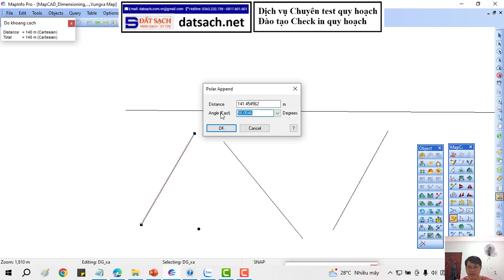👍 Bài IX.108_Hướng Dẫn Sử Dụng MapCad_Lệnh Polar Append Để Nối Đối Tượng Từ Khoảng Cách và Góc Đo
✅ KHÓA HỌC QUY HOẠCH:

1. Khóa Học Đào Tạo Kiểm Tra (Tra Cứu) Quy Hoạch Và Đầu Tư Cơ Bản
2. Khoá Học Tra Cứu Quy Hoạch Và Dịch Vụ Cấp Sổ, Xin Phép Xây Dựng, Hoàn Công
3. Khoá Học Đào Tạo Tra Cứu Quy Hoạch Bằng Phần Mềm Microstation V7/V8
4. Khoá Học Đào Tạo Tra Cứu Quy Hoạch Cơ Bản
5. Khoá Học Dịch Vụ Hỗ Trợ Cấp Sổ
6. Khóa Học Xin Phép Xây Dựng và Hoàn Công Nhà Đất
7. Khóa Học Đầu Tư Nhà Đất Cơ Bản
8. Khóa Học Quy Trình Pháp Lý Dự Án Bất Động Sản

1. AutoCAD ứng dụng trong biên vẽ hồ sơ nhà đất
2. Ứng dụng AutoCAD, máy Toàn đạc điện tử và Hệ thống định vị toàn cầu trong đo vẽ hồ sơ nhà đất
3. Ứng dụng máy Toàn đạc điện tử trong đo vẽ địa chính, địa hình và công trình
4. Ứng dụng hệ thống định vị toàn cầu trong đo vẽ địa chính, địa hình và công trình
5. Microstation ứng dụng trong biên tập bản đồ địa chính
6. Ứng dụng Microstation trong thành lập bản đồ quy hoạch sử dụng đất
7. ArcGis căn bản và Nâng Cao
8. ĐÀO TẠO KIỂM TRA VÀ CHECK IN THÔNG TIN QUY HOẠCH.
9. Ứng dụng ArcGis xây dựng và quản lý cơ sở dữ liệu đất đai.
10. Ứng dụng ArcGis trong giải phóng mặt bằng phục vụ công tác lập phương án bồi thường
11. ArcGIS nâng cao – Phân tích không gian, Tự động hóa các tác vụ với Model Builder
12. Geoserver – Từ cơ bản tới nâng cao
13. ArcGIS Pro căn bản – Chuyển đổi từ Arcmap đến ArcGIS Pro
14. Môi giới bất động sản
15. Quản lý sàn giao dịch bất động sản
16. Định giá bất động sản
17. Hồ sơ chuyển nhượng, thế chấp, cho thuê, chuyển mục đích sử dụng đất
18. Pháp lý bất động sản tổng hợp
19. Bentley Microstation (V7 & V8)căn bản và nâng cao
20. AutoCAD căn bản và nâng cao
21. Mapinfor căn bản và nâng cao
22. Khoá Đào Tạo Sử Dụng Phần Mềm QGIS trong Lâm Nghiệp (FRMS)

1. Phone và Zalo và Viber: 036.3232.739

3. Youtube: Đất Sạch TV

5. fanpage: Đất sạch TV

✅ THAM GROUP ĐỂ CẬP NHẬT THÔNG TIN QUY HOẠCH:

1. GROUP TÂY NINH CHECK QUY HOẠCH - datsach.net

2. GROUP SÀI GÒN CHECK QUY HOẠCH - datsach.net

3. GROUP BÌNH DƯƠNG CHECK QUY HOẠCH - datsach.net

4. GROUP VŨNG TÀU CHECK QUY HOẠCH  - datsach.net

5. GROUP ĐỒNG NAI CHECK QUY HOẠCH  - datsach.net

6. GROUP LONG AN CHECK QUY HOẠCH  - datsach.net

7. GROUP BÌNH THUẬN CHECK QUY HOẠCH  - datsach.net

8. GROUP ĐĂK LĂK CHECK QUY HOẠCH  - datsach.net

9. GROUP KON TUM CHECK QUY HOẠCH  - datsach.net

10. GROUP LÂM ĐỒNG CHECK QUY HOẠCH  - datsach.net

11. GROUP GIA LAI CHECK QUY HOẠCH  - datsach.net

12. GROUP BÌNH PHƯỚC CHECK QUY HOẠCH  - datsach.net

1. Nhóm Cho Tặng Bản Đồ Quy Hoạch Miễn Phí Toàn Quốc

2. Chia Sẻ Thông Tin Quy Hoạch

3. Chia Sẻ File Quy Hoạch Toàn Quốc

4. Wedsite Chia Sẻ File Quy Hoạch PDF của 63 Tỉnh Thành

5. Nhóm FB Chia Sẻ File Quy Hoạch PDF và KMZ của 63 Tỉnh Thành